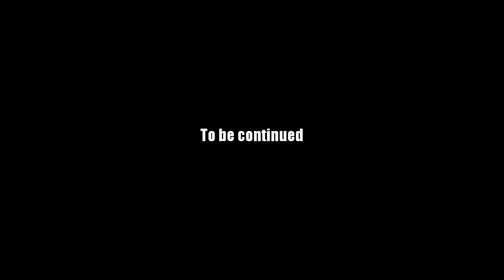AQ Worlds "Hunt for the Brutal Intruder" (Quest)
Quest:Hunt for the Brutal Intruder

NPCs:Artix

Monster List:None

Turn in:Lobby Cleared x1
           Artist Room Cleared x1
           Hamster Closet Cleared x1
           Kitchen Cleared x1
           War Room Cleared x1

Equipment Won:None